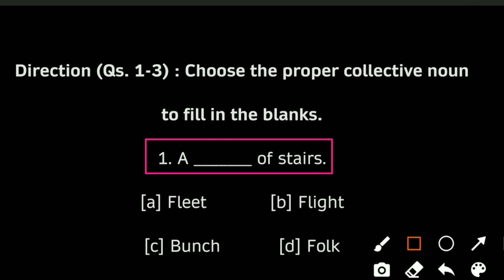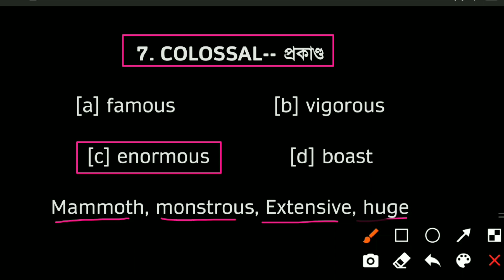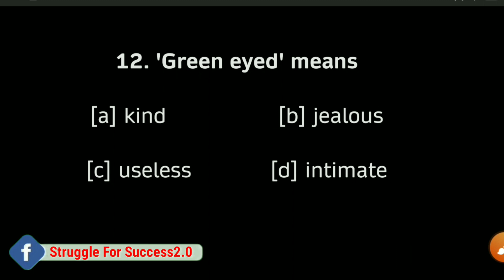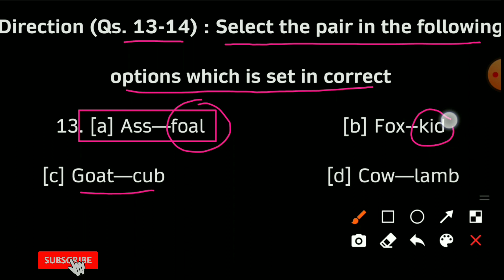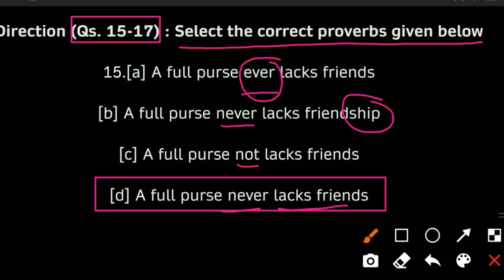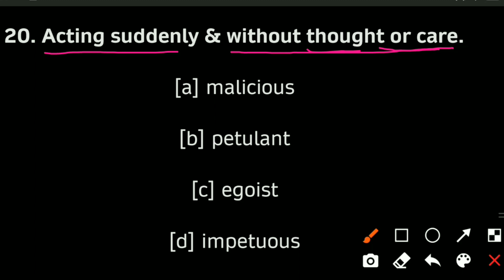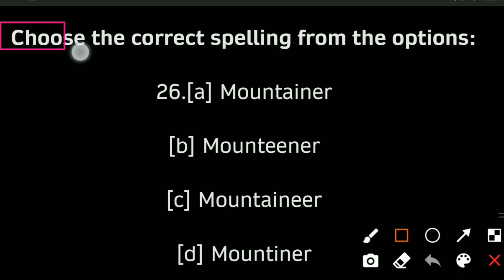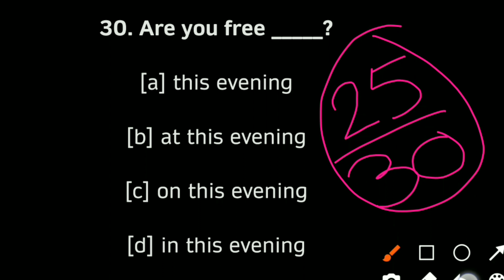English Practice Set For WBP Main Exam | WBP English Class | Learning English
In this I will provide the guidance of how to prepare any competitive exams.
*BEST BOOK FOR COMPETITIVE EXAMS*
*GK*